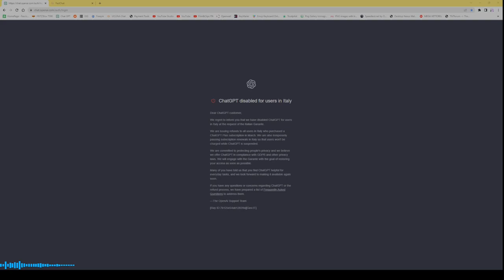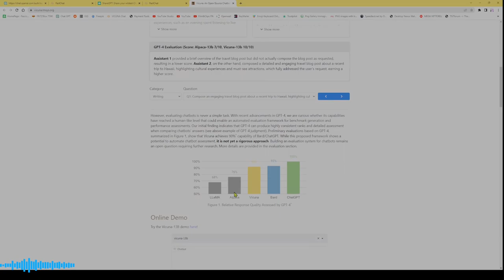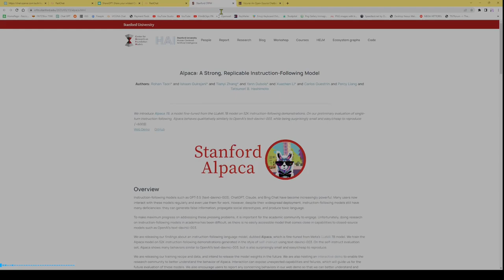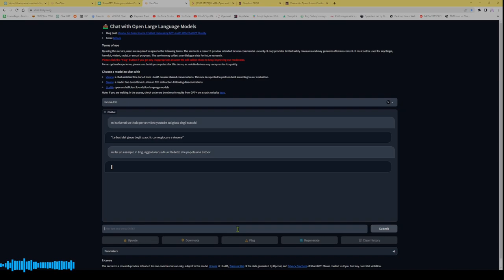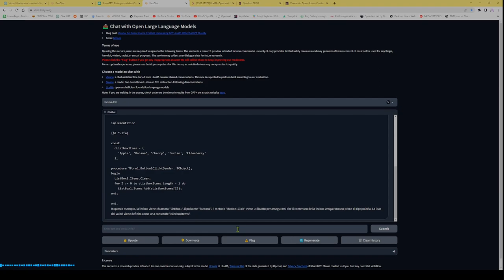Vicuna - un chatbot open source simile a chatgpt 4.0 completamente gratuito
Vicuna è  un chatbot open source addestrato perfezionando LLaMA sulle conversazioni condivise dagli utenti raccolte da ShareGPT. La valutazione preliminare utilizzando GPT-4 come giudice mostra che Vicuna raggiunge una qualità nelle risposte superiore al 90% confrontato con  OpenAI ChatGPT e Google Bard, superando tra l’altro altri modelli come LLaMA e Stanford Alpaca.  In descrizione vi lascio il link per utilizzare VICUNA che attualmente è gratuito ed un progetto open source.